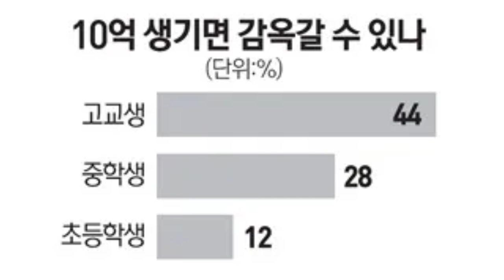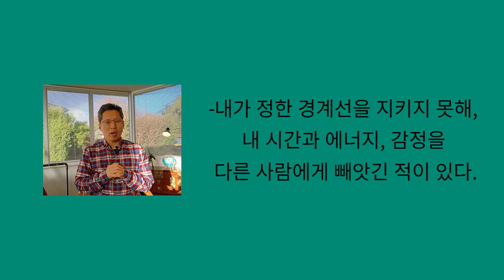75세 선배가 알려주는, 인생 사는것처럼 사는 비결 - 원더풀 인생후반전